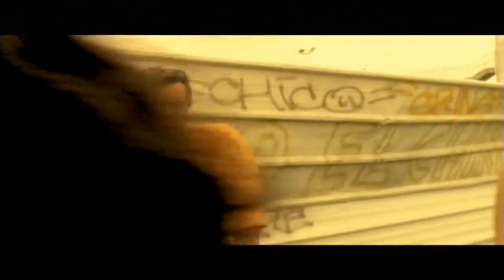Monsieur R feat. G Kill & Djamatik - Tcha Tcha Tcha Remix